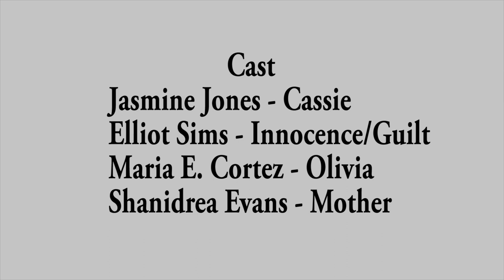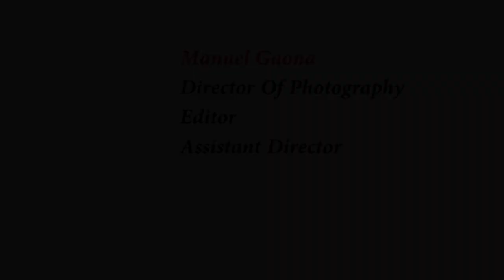Unorthodox Perception (Short Film)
Cassie a teenage girl struggles with a choice when she is tempterd by both her innocent and guilty concious.